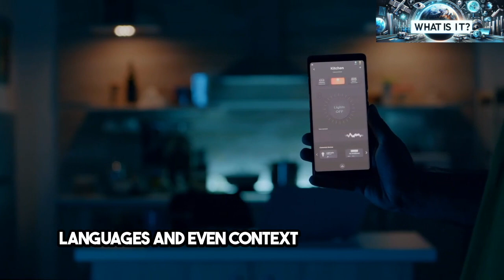🎤🔮 "Speaking of the Future: The Evolution of Voice Recognition Technology" 🔮🎤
Join "What Is It?" as we delve into the sonic depths of technology with "Speaking of the Future: The Evolution of Voice Recognition Technology." 🚀🗣️ In today's world, where digital assistants can set reminders, play our favorite songs, and even control our home appliances with just a command, the potential of voice recognition technology seems boundless. But how did we get here, and where are we headed?

In this captivating video, we explore:

The Science of Sound: Discover the fundamentals of how voice recognition technology works, from sound waves to AI algorithms that learn from our speech patterns.
A Look Back: Trace the milestones in the development of voice recognition, from its rudimentary beginnings to the sophisticated systems embedded in our daily lives.
Voice Tech Today: Examine the current state of voice recognition across various devices and platforms, highlighting its conveniences and limitations.
The Future Unheard: Predict the advancements on the horizon for voice technology, including more nuanced understanding, emotional recognition, and seamless integration into even more aspects of our lives.
Challenges and Privacy: Discuss the ethical considerations and privacy concerns surrounding voice recognition technology, as well as the measures being taken to address them.
Expert Opinions: Hear from technologists and futurists about the potential impact of voice recognition on society, culture, and personal interaction.
Whether you're fascinated by AI, curious about the gadgets that understand us, or concerned about the implications of devices that listen, this video offers a comprehensive look into the transformative power of voice recognition technology.

👉 Tune in to discover how voice recognition is shaping our future.

💬 How do you use voice recognition in your daily life? What developments in voice technology are you most excited or concerned about? Share your thoughts and experiences in the comments below – let's voice our views on the future of this fascinating tech!